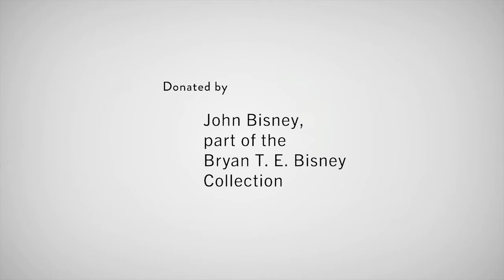Ozark Jubilee January 22, 1955 segment 2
The Ozark Jubilee was a live, nationally broadcast country-western variety show originating from the Jewell Theater -- “the heart of the Ozarks” -- in downtown Springfield from 1955 through 1960. Many country music stars began or advanced their careers by appearing on the Jubilee including Porter Wagoner, Patsy Cline, Brenda Lee, Johnny Cash, and the Philharmonics. All of the Ozark Jubilee episodes from January 22 to April 23, 1955 (including this episode) originated from the KOMU studios on the campus of the University of Missouri in Columbia. This segment is an "evergreen" or a backup show that most likely was never aired but available in the event that something went wrong with the live broadcast. Missouri State University Libraries is raising money to digitize 60 episodes that reside in kinescope form in the University of California, Los Angeles Film and Television Archive. This episode was donated by John Bisney, part of the Bryan T. E. Bisney Collection.

Episode Listing
00:00 Intro
00:27 “Walking in the Cold, Cold Rain” Red Foley
03:11 “Nobody” Bill Ring
06:32 Safe driving public service announcement
07:39 Luke Warmwater (Luke McNeely) comedy routine
12:06 “Milk ‘Em in the Morning Blues” Chuck Bowers
15:18 “Sincerely” Slim Wilson and the Tall Timber Trio
18:55 University of Missouri College of Agriculture commercial with Dr. Edward Lambert
19:54 “Company’s Comin’” Porter Wagoner
22:42 Ticket information for Ozark Jubilee by Joe Slattery
23:45 “Peace in the Valley” Red Foley
27:50 Closing instrumental music by the Crossroads Boys band